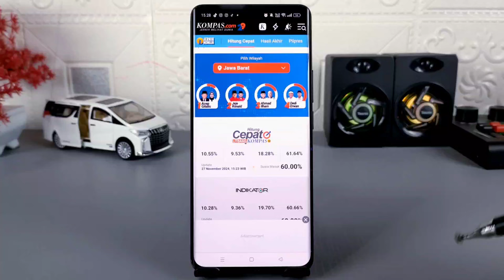Cara Cepat Mengetahui Hasil Pilkada Di Seluruh Indonesia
Hari ini tanggal 27 Februari 2024, seluruh Masyarakat Indonesia melakukan pemilihan umum kepala Daerah,yaitu Gubernur dan bupati.

Nah untuk mengetahui hasil pemilihan secara cepat,kita bisa mengetahuinya secara real-time melalui beberapa lembaga survei perhitungan suara, silahkan klik disini untuk mengetahuinya

Terima Kasih